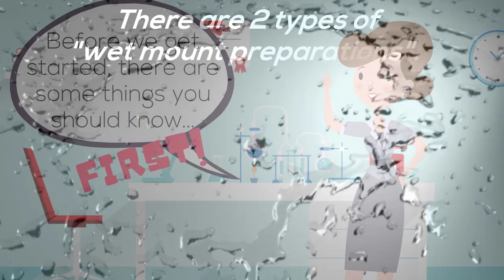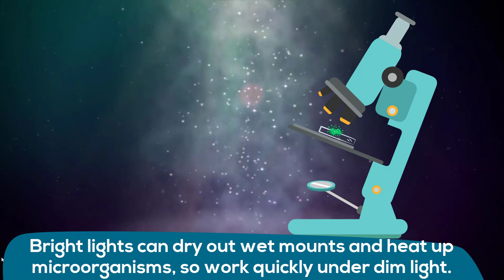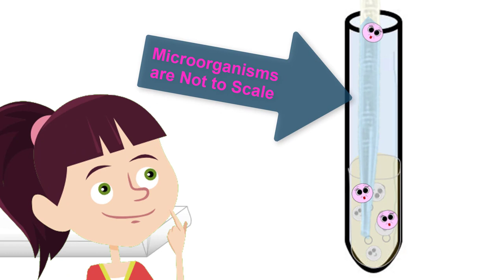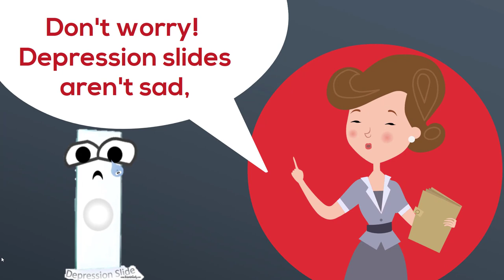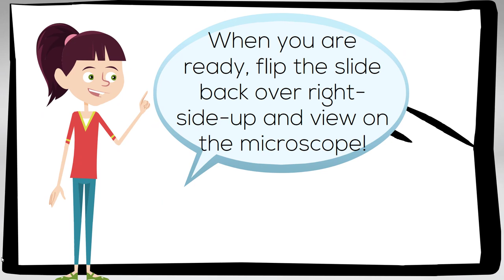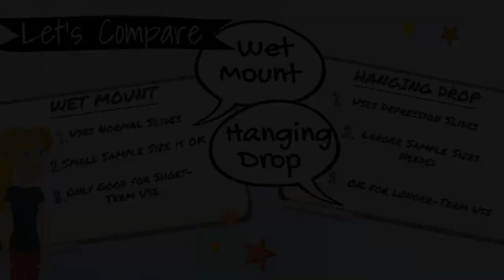wet mounts - the wet mount method and the hanging drop method for motility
wet mounts - the wet mount method and the hanging drop method for motility in microorganisms. Microbiology Bacteria cells can be seen easily and clearly, when colored by stains, but in most of the staining processes, the cells die and lose their natural shape and size due to heat-fixation as well as due to exposure to chemicals (stains, acid and alcohol). The aim of this experiment is to observe the natural shape, size and arrangement of bacteria in living condition. Motility cannot be observed in wet mount, as the cells are pressed between the slide and the cover slip.

Principle:
In wet mount, a drop of the bacteria suspension is placed on a slide, covered with a cover slip and observed under a compound microscope or preferably under a dark-field or phase-contrast microscope using oil-immersion objective. Materials Required are a glass slide, cover slip, petroleum jelly, immersion oil (cedar wool oil or liquid paraffin), bacteria culture (on solid medium or in liquid suspension), loop and microscope (compound, dark-field or phase- contrast).The slide is dried by wiping with bibulous paper and subsequently moving over flame or keeping in the sun. If the bacteria has been grown on a solid medium (as slant culture or plate culture), a drop of distilled water is put at the center of the slide. A loop is sterilized by heating it over a flame to red hot. It is cooled to room temperature. Then, aseptically a small portion of bacteria culture is scraped by the loop and transferred to the drop of water. A suspension of bacteria is made by gently mixing the loop of bacteria in the water drop, in such a way that, the drop does not spread. If grown in a liquid medium as suspension, aseptically a drop of the bacteria suspension is placed at the center of the slide directly, using a flame-sterilized loop.Petroleum jelly or similar material is applied surrounding the drop, so that, when the cover slip covers the drop, evaporation and effect of air current is minimized. A cover slip is kept in a slanting position near the drop of bacteria suspension with one edge touching the slide.
Slowly the cover slip is lowered, till it touches the surface of the drop. Then, the cover slip is released, so that the drop of bacteria suspension spreads in all directions under the cover slip. Care should be taken, so that no air bubble is formed in the suspension.

The slide is clipped on the stage of a compound microscope and observed using low power and high dry objectives. Then, a drop of immersion oil is put on the cover slip and observed using oil-immersion objective of the microscope. Preferably, a phase- contrast or dark-field microscope should be used for clear observation.

Observations (Under Oil-immersion Objective):
1. Shape of bacteria: Spherical (coccus) Rod-shaped (bacilli) Comma-like (vibrio) Spiral (spirochetes), Pairs diplobacillus/diplococcus) In fours (tetrads) In chains (streptococcus/streptobacillus) Grape-like clusters (staphylococcus) Cuboidal (sarcinae or octet). Size of bacteria can be estimated. Observe under oil-immersion objective.